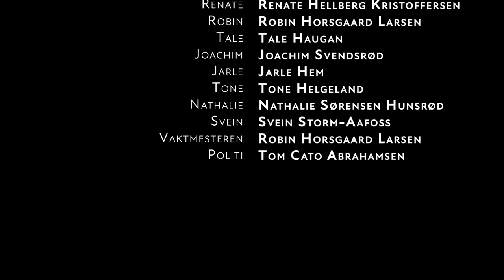Musefella Episode 2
En urovekkende vending fører til enda større forvirring på kontoret!

Løs mysteriet og vær med i trekningen av en Xbox Series X!

Konkurranse episode 2: Svar på spørsmålet i slutten av episoden, send ditt svar til innen 10.08.21, og vær med i trekningen av en goodiebag fra Frilynt fylt med Frilynteffekter og andre godsaker!